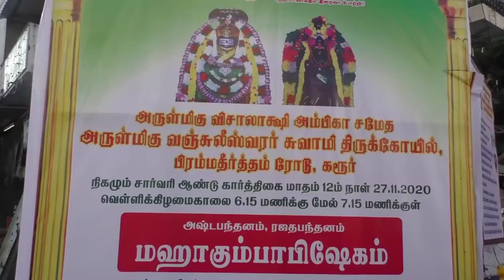|MRVNEWS| |வஞ்சிலீஸ்வரர் கோவில் கும்பாபிஷேக விழா அமைச்சர் எம்.ஆர்.வி பங்கேற்பு|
பஞ்சலீஸ்வரர் நகரமான கரூர் நகரில் வஞ்சிலீஸ்வரர் கோவில் கும்பாபிஷேக விழா இன்று சிறப்பாக நடைபெற்றது தமிழக போக்குவரத்து துறை அமைச்சர் எம்.ஆர்.விஜயபாஸ்கர் பங்கேற்பு

கரூர், விசாலாட்சி சமேத வஞ்சிலீஸ்வரர் கோவிலில், கர்ப்பகிரக கட்டுமான பணிக்கான பாலாலய விழா கடந்த ஆண்டு நவம்பர் மாதம் தமிழக போக்குவரத்து துறை அமைச்சர் எம்.ஆர்.விஜயபாஸ்கர் அவரின் முயற்சியால் துவங்குகியது. இதனை தொடர்ந்து வெள்ளிக்கிழமையான இன்று காலை கும்பாபிஷேகம் சிறப்பாக நடைபெற்றது.
கரூர், பஞ்சலிங்க ஸ்தலம் என அழைக்கப்படும், வஞ்சிலீஸ்வரர் கோவில் அமராவதி ஆற்றின், கரையோரத்தில் அமைந்துள்ளது மிகவும் புகழ் வாய்ந்ததும் இந்நிலையில் இந்து சமய அறநிலையத்துறையின் கீழ் உள்ள  இந்த கோவிலை புனரமைத்து கும்பாபிஷேகம் நடத்த, ஆன்மிக அன்பர்கள் மற்றும் அரசும் கடந்த ஆண்டு முடிவு செய்தனர். அதற்கு, இந்து சமய அறநிலையத் துறையும் அனுமதியளித்துள்ளது. இதையடுத்து, சுமார் 5.50 கோடி மதிப்பில் கோவிலை புனரமைக்கும் பணி தொடங்கியது. இதையடுத்து சுமார் 11 மாதங்களாக பல்வேறு நுட்ப வேலைப்பாடுகளுடன் தொடங்கிய இந்த ஆலய கும்பாபிஷேகம் இன்று காலை சிறப்பாக நடந்தது. புனித காவிரி, அமராவதி ஆறுகளில்  இருந்து புனித நீர்கள் கலசத்திற்கு ஊற்றப்பட்டு வேதங்கள் முழங்க கோயில் கும்பாபிஷேகம் சிறப்பாக நடத்தப்பட்டது. இந்நிகழ்ச்சியில் தமிழக போக்குவரத்து துறை அமைச்சர் எம்.ஆர்.விஜயபாஸ்கர் மற்றும் பக்தர்கள் என்று ஏராளமானோர் கலந்து கொண்டு சிவன் அருள் பெற்றனர்.